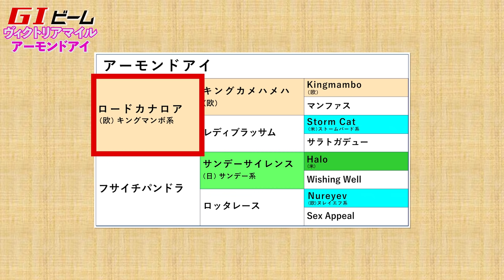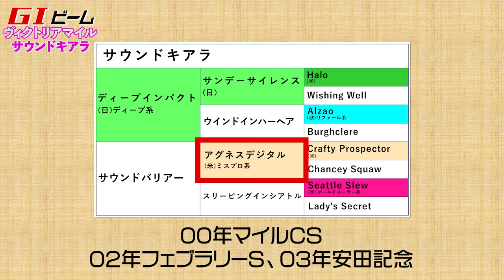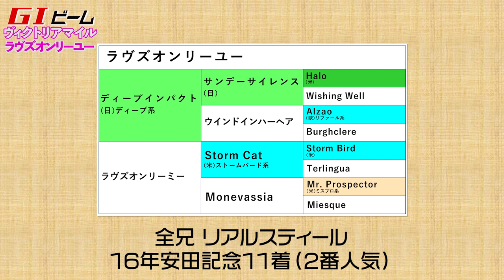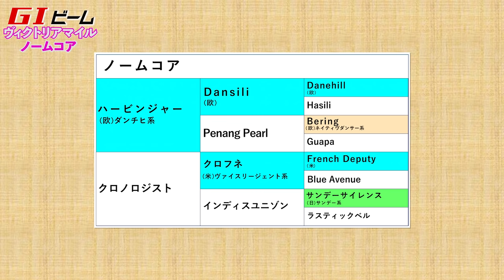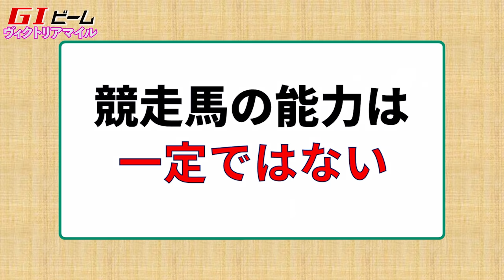【ヴィクトリアマイル】アーモンドアイ、サウンドキアラなど出走予定有力馬を診断！/亀谷敬正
亀谷敬正がプロデュースする『血統の教室』、今回のテーマはヴィクトリアマイル。前回の傾向分析に続き、今回はヴィクトリアマイル出走予定馬の分析です。

出走予定馬からアーモンドアイ、サウンドキアラ、ラヴズオンリーユーなどを取り上げ、具体的な取捨を分かりやすくお届けします。

■出演者
亀谷敬正
血統馬券予想理論・血統ビームの提唱者で、ブラッドバイアス、大系統、小系統などの血統予想用語、概念の作者。現在は自身が主催する『亀谷競馬サロン』にて、競馬を通じた楽しさ・幸せをファンとともに共有中。

声の主は坂上明大。元トラックマンで、現在は競馬オタクYouTubeチャンネルを主宰。